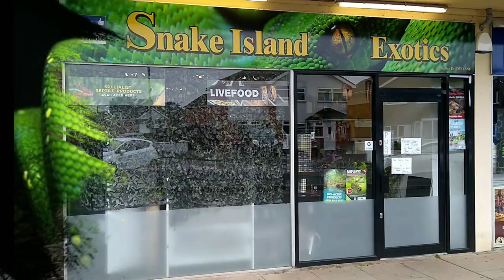Feeding Day Big Problem!!!! (Snake Island Exotics)